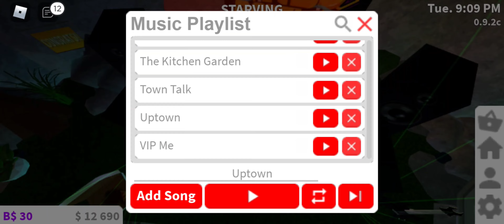I Speedrunned RB Battles Maze in Bloxburg Under 8 Minutes! | ROBLOX : Welcome To Bloxburg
ℹ️Video Info :

📷 Recording tools : Realme Recording
📝 Editing tools : VN
🖼️Thumbnail : polish

🎮Games

Welcome To Bloxburg [ROBLOX]

Username : ITHgaming_yt